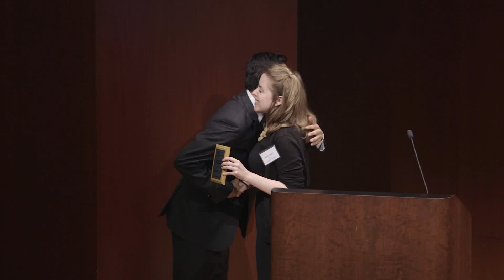From GC to the White House: Anthony Mendez @ NYC Civics Day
GC Alumnus Anthony Mendez returns to The National Smithsonian Museum for the American Indian to address the crowd of students and judges.

Video credit to Janet Lawrence